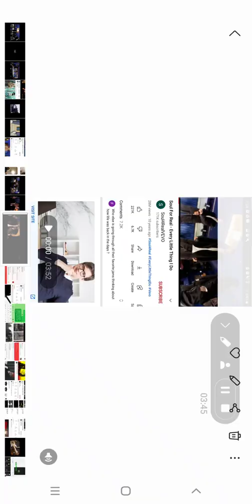last of a generation